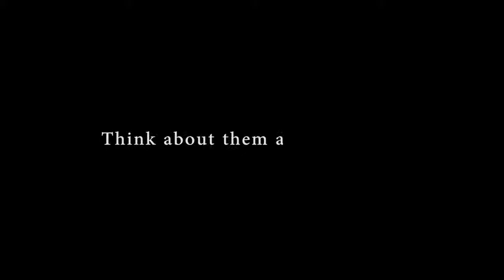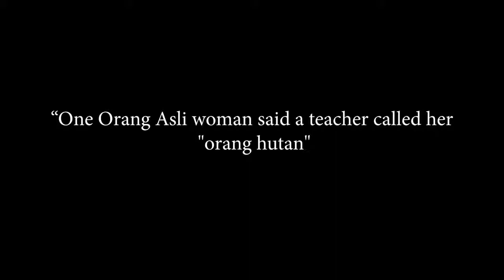Orang Asli Do we know them